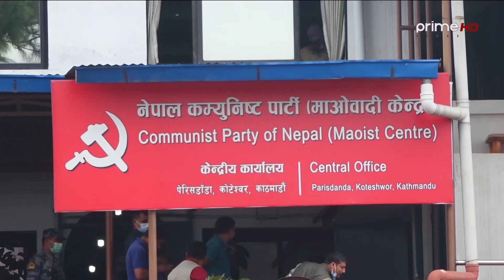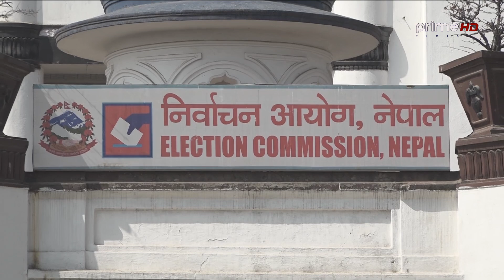| PrimeHD || राष्ट्रियसभाका २० सदस्यहरुको पदावधि आजदेखि समाप्त